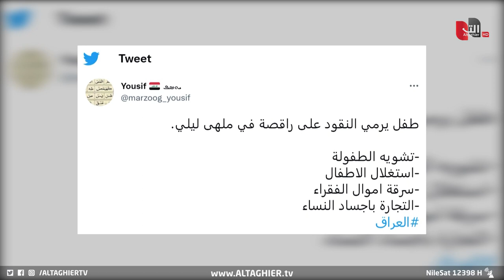فيديو طفل عراقي يلقي دولارات على راقصة يفجر غضب العراق | تقرير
في حادثة جديدة وثقت استغلال الأطفال، عم الغضب بين نشطاء التواصل الاجتماعي في العراق بعد نشر مقطع فيديو يظهر فيه طفل يلقي بالدولارات على راقصة في ملهى ليلي ، ما حرك مطالب شعبية لضرورة فرض رقابة على أماكن غير مخصصة للأطفال.

موقع قناة التغيير الفضائية الالكتروني